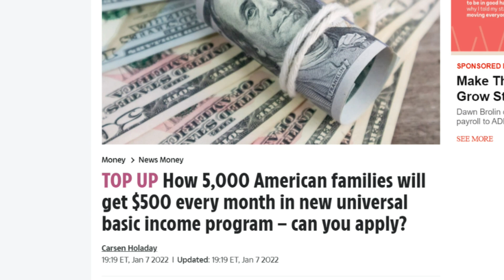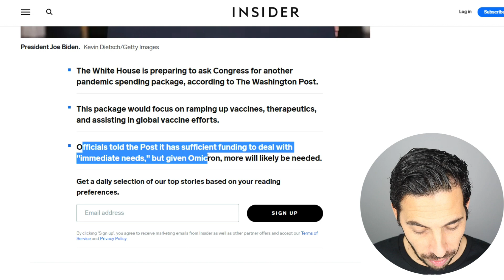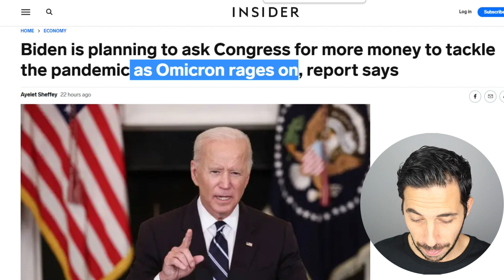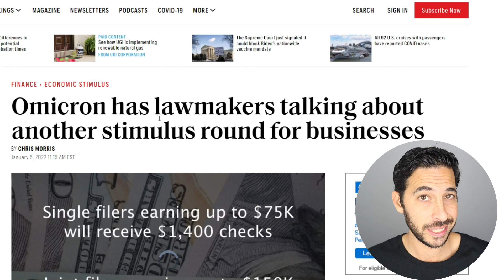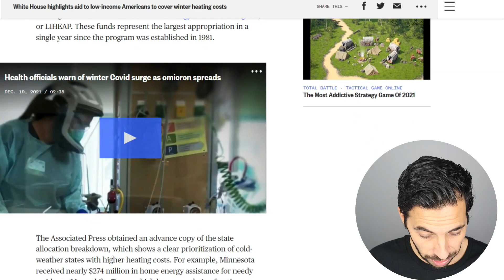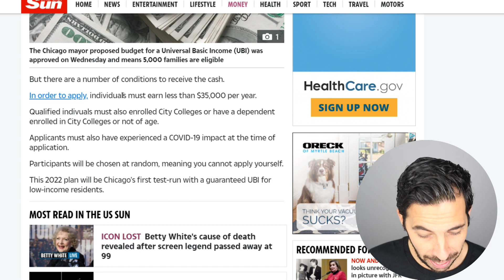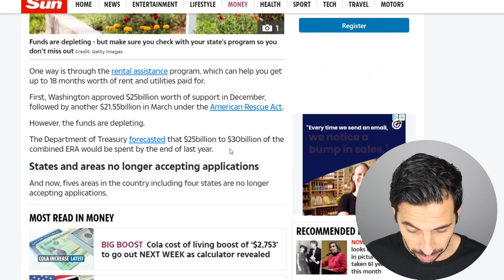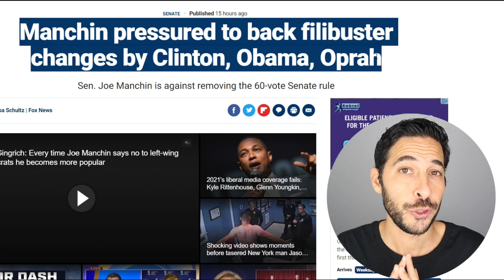YES! MORE STIMULUS! 4th Stimulus Check + $500/Month Checks + Biden: "More Money" + Rent Relief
4th Stimulus Check + Stimulus Program Updates
Biden To Ask Congress For More Money Due To Omicron
Approved $500/Month Checks To 5000 People + Rent Relief